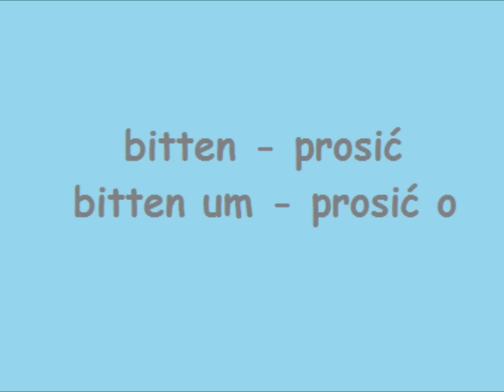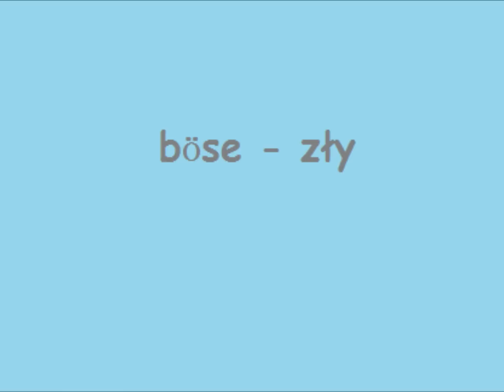1000 najważniejszych niemieckich słów - lista 4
niemieckizprzyjemnoscia.pl